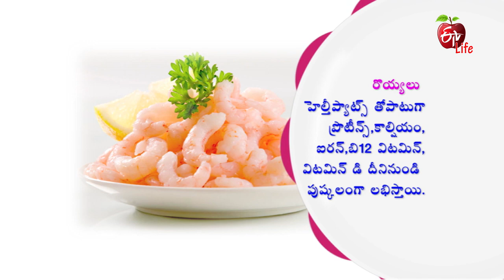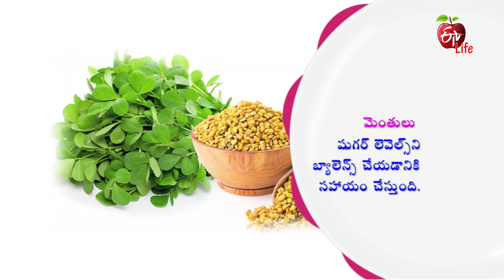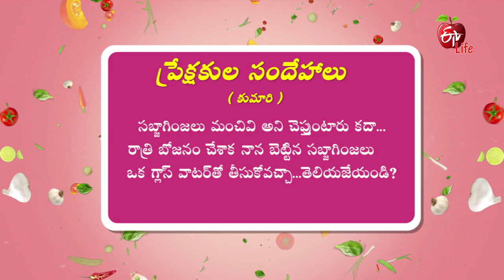Amrutham | 16th January 2020 | Full Episode | ETV Life | Chepala Pulusu | Prawn Pulao | Pudina Rice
Chapala Pulusu & Prawn Pudhina Pulavu

In the theme of Children Meal Planning, guest demonstrates the recipes of Chapala Pulusu and Prawn pudhina Pulav, which helps for anxiety disorder in children's.